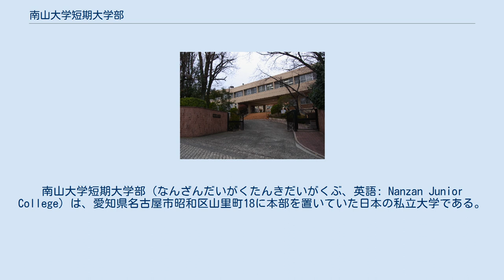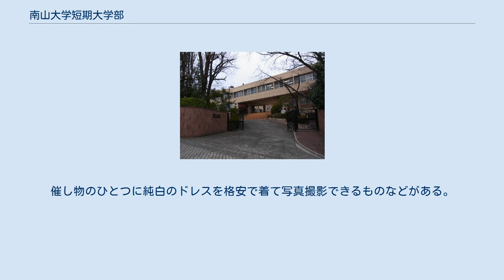南山大学短期大学部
日本の私立短期大学_(廃止)
日本の女子短期大学_(廃止)
日本のカトリック系短期大学_(廃止)
愛知県の大学_(廃止)
南山大学短期大学部（なんざんだいがくたんきだいがくぶ、英語: Nanzan Junior College）は、愛知県名古屋市昭和区山里町18に本部を置いていた日本の私立大学である。
1968年に設置され、2020年に廃止された。
大学の略称は南短。
 南山短期大学の教育モットーは「人間の尊厳のために」となっている。
それに基づいて以下にあげる4つの教育目標がある。
 基督教精神に基づく「人間の尊厳」の深い理解と人間愛の実践が教育理念となっている。
 少人数教育を重視しており、学生の出席状況には厳しくチェックがなされている。
課外授業では、「クリスマス聖式」や「国際協力講演会」などが開講されている。
 『プレジデント』誌に掲載された上場企業の「女性社長・役員になりやすい大学ベスト30」に本学の短期大学部が全国にある大学のなかでベスト30位以内中、20位に入っており、短期大学としては1位にランキングされている。
 昭和区隼人町にあった南山短期大学（2011年） 学科 専攻科 別科 取得資格について 附属機関 南山短期大学には、正式に公認されているクラブ活動として以下のものがある。
 南山大学短期大学部の学園祭は短大の略称からとって「南短祭」と呼ばれ、毎年概ね10月に行われている。
学生会による様々な催し物のほか、各クラス・サークルによる催しが2日間に渡って行われる。
催し物のひとつに純白のドレスを格安で着て写真撮影できるものなどがある。